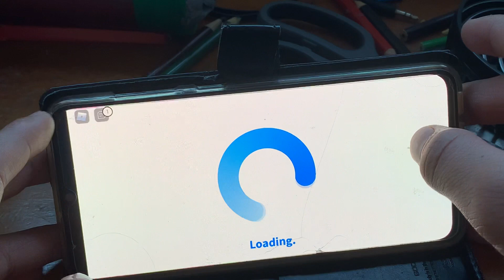Roblox bloxburg moment 2